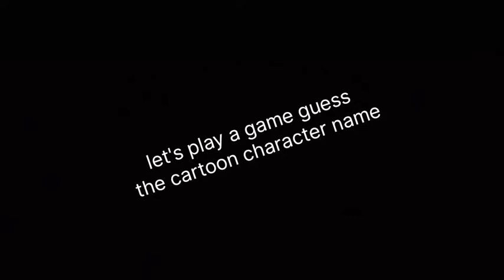guess the characters name